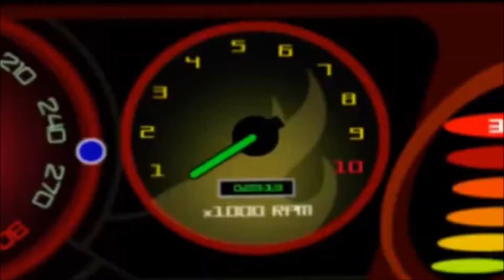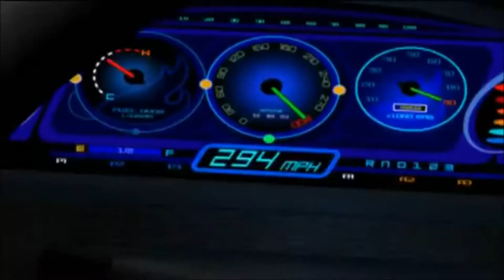Yelle Des Gacons RemiX